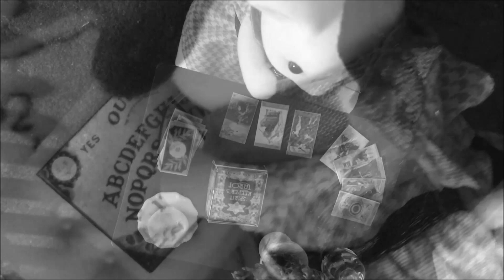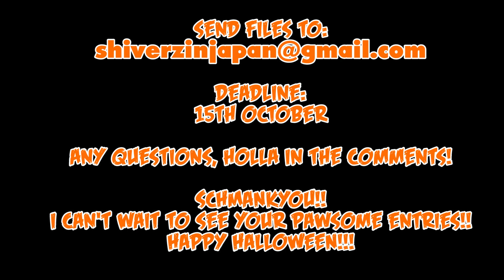HALLOWEEN COLLAB VIDEO ANNOUNCEMENT 2021!!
OH WOW this is the 5th year running LEGGOOOOO

HAPPY HOWLOWEEN URRYBODY!

DEADLINE:
15th october

SCHMANKYOU!!
I can't wait to see your pawsome entries!!
HAPPY HALLOWEEN!!!

✧Weekly uploads✧
Shiverz Find A Shrine Sunday.
Shiverz In Japan every Friday 8am JST